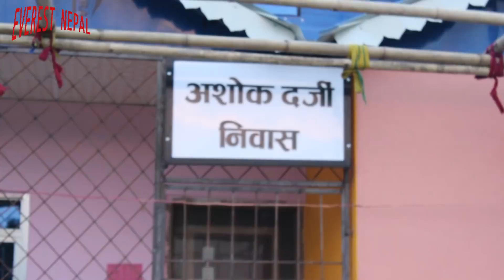छोराको गीत जब बाबुले गाए |जे देखियो जस्ताको तेस्तै | Ashok Darji Father with DJ Rupak